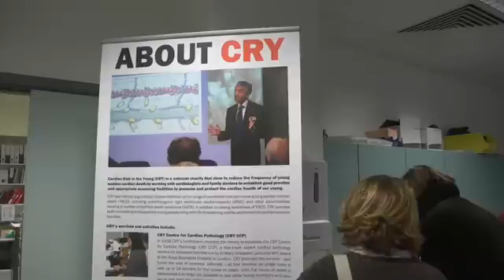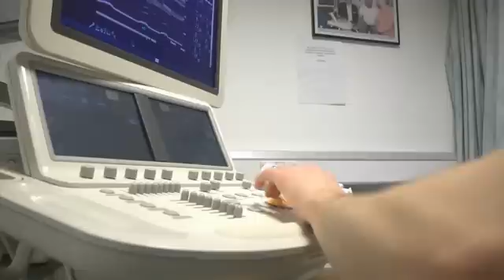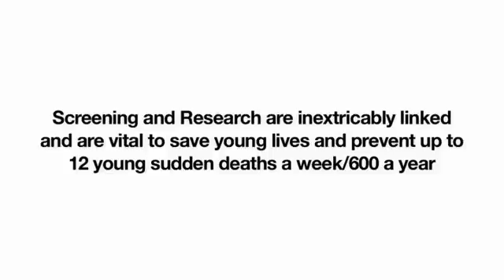CRY Research Video by STAMP Productions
CRY was one of two winners of STAMP Productions's 2012 'Project Charity' competition, which resulted in the production of this video about CRY's research initiatives